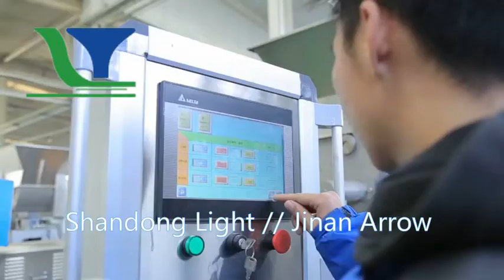FT Series Twin Screw Extruder Shandong Light Machinery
High quality Twin Screw Extruder
Applied Products: soya protein/soya meat, doritos/tortilla, pellets, puffed food, pet food, fish feed, corn flakes, breakfast cereals and etc.